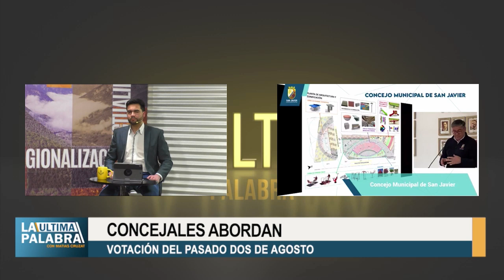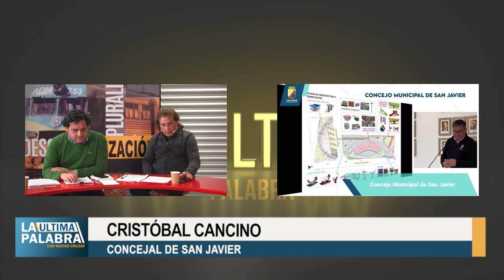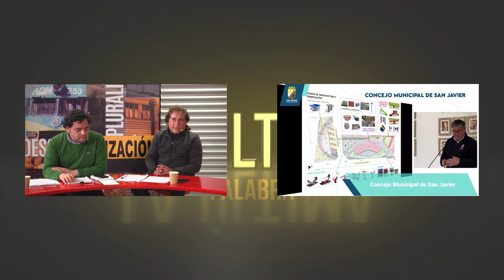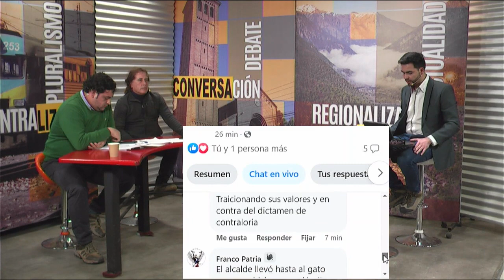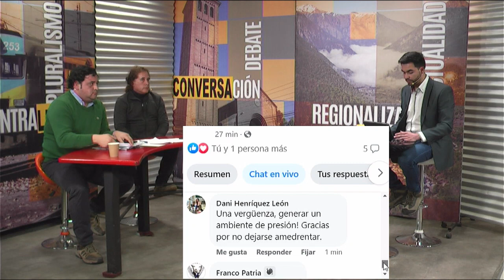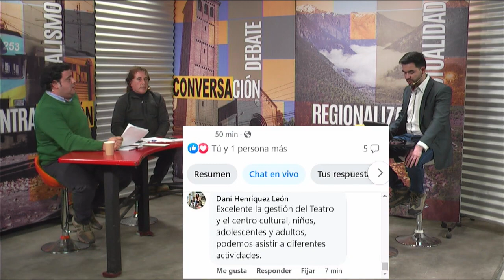La última palabra 2023 [DEBATE] - Capítulo 17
Los concejales de San Javier, Cristóbal Cancino y Sergio Pinto, abordan su decisión de votar a favor de acudir al Tribunal Electoral Regional (TER) por eventual abandono de deberes del alcalde Jorge Silva.